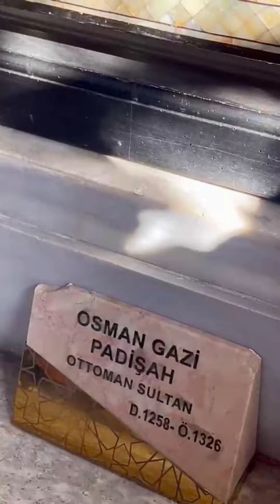Osman Gazi and others Tomb Visit 2022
In this video we visit the tomb or Usman gazi Tomb and other in October 29 , 2022.